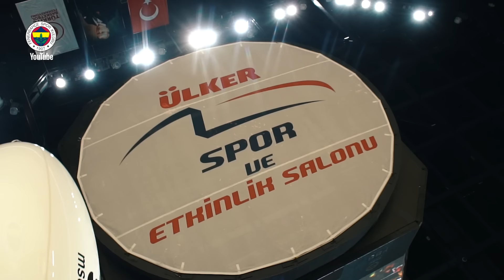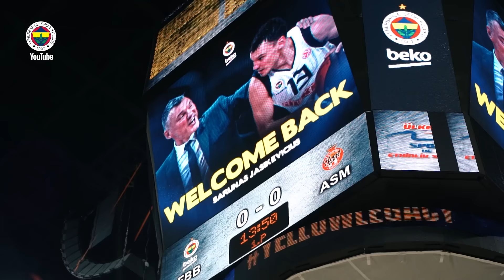Inside: Fenerbahçe Beko 🆚 Monaco | Hoş Geldin Sarunas Jasikevicius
Fenerbahçe Beko Erkek Basketbol Takımımız, Turkish Airlines EuroLeague 14. hafta maçında Monaco’yu ağırladı. Başantrenörümüz Sarunas Jasikevicius yönetimindeki ilk maçında Fransız ekibini 86-74 yenen Takımımız, iç sahadaki iyi performansını sürdürdü ve EuroLeague’deki 7. galibiyetine imza attı. Nigel Hayes-Davis , 23 sayıyla maçın skoreri oldu.

🔹 Kutumda Ne Var? - Bright Osayi-Samuel | NeKiBuKi​​🤔